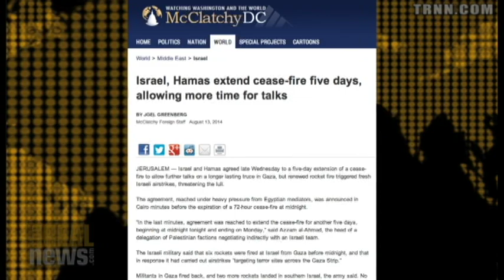"A Tragic Mistake" To Not Explore Diplomacy With Hamas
Richard Falk says the failure to treat Hamas as a legitimate political actor has impeded movement towards a sustainable peace with Israel